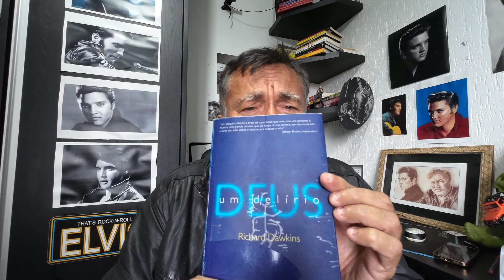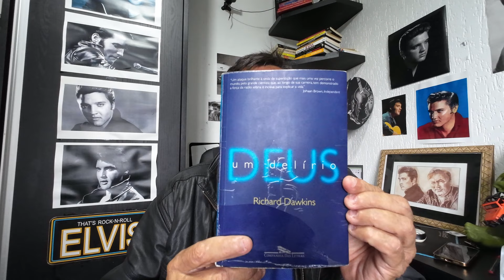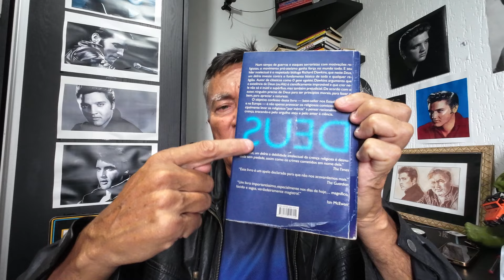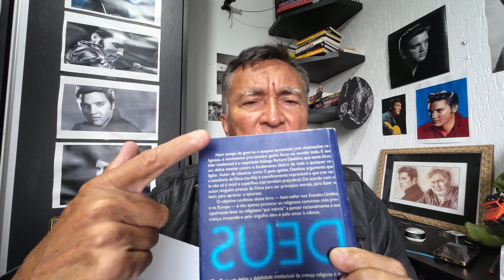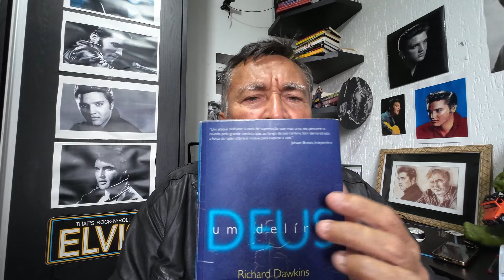A CRENÇA EM DEUS É INÚTIL E PREJUDICIAL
O LIVRO DE RICHARD DAWKINS: "DEUS, UM DELÍRIO"